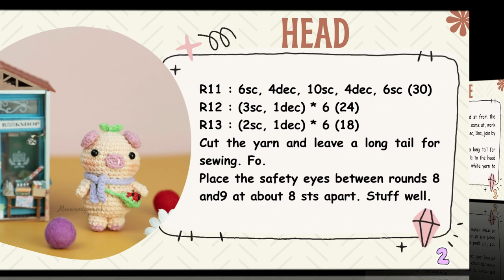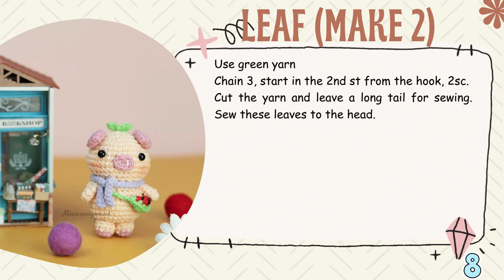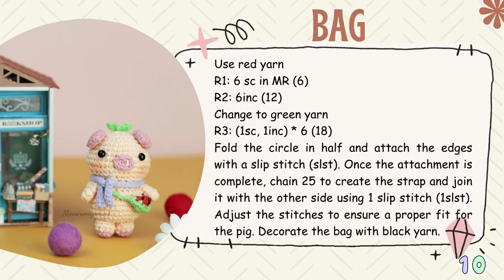How To Crochet Piggy - Easy Crochet Piggy - Free Amigurumi Written Pattern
Hello, my lovely friends! 😘 In this tutorial video, I'll guide you through creating an adorable piggy. This pattern is incredibly beginner-friendly, featuring basic stitches.

🌸 Material 🌸
Yarn Art Jeans
2mm crochet hook
Fiber fill
Yarn marker, yarn needle
6mm safety eyes

🌸 Abbreviations 🌸

MR: Magic ring ch: chain sts: stitch(es)

dec : decrease
dc: double crochet

hdc: half double crochet

FLO : Front loop only

BLO : Back loop only

rep: repeat
(number): number of stitches in the round or stripe

00:00 : Intro
00:21 : Material
00:31 : Pattern